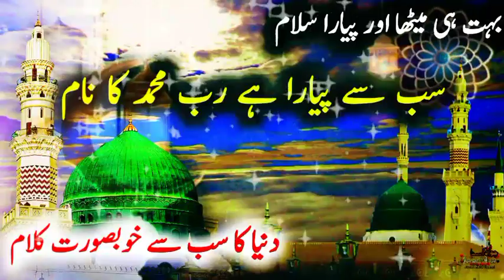sabse piyara hai Rab ko Muhammad ka Naam | subah ka bahut hi powerful salam